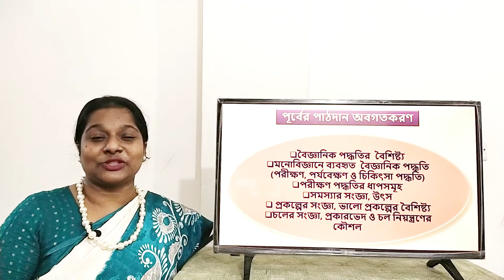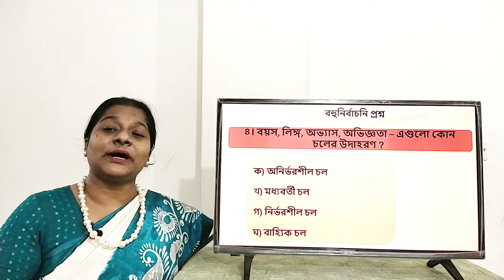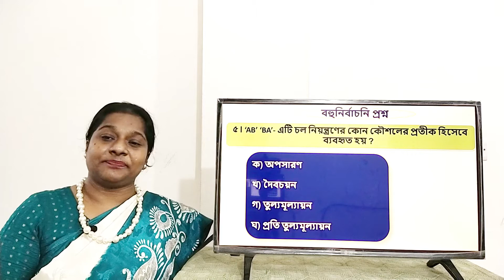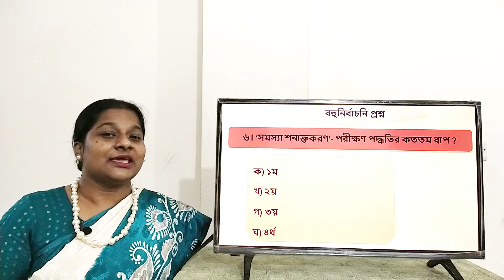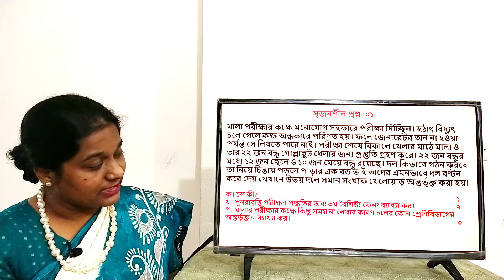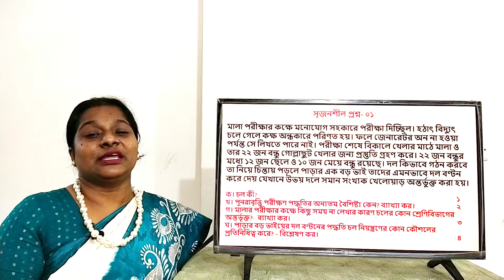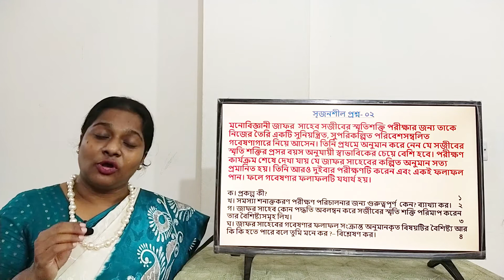Psychology 2nd Paper; Chapter # 07; Topic: Discussion about CQ & MCQ Pattern